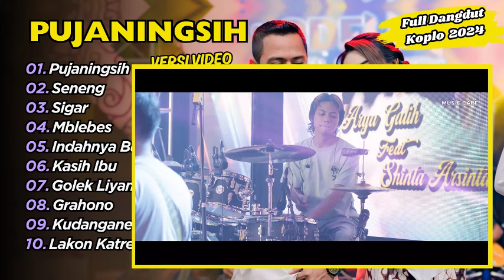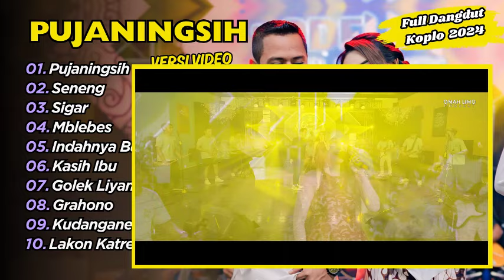Difarina Indra Adella Ft Fendik - PUJANINGSIH - SENENG || FULL DANGDUT KOPLO 2024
01. Pujaningsih - Difarina Indra Adella Ft Fendik
02. Seneng - Difarina Indra Adella Ft Fendik
03. Sigar - Shinta Arsinta Ft Arya Galih
04. Mblebes - Shinta Arsinta Ft Arya Galih
05. Indahnya Bulan - Shinta Arsinta Ft Arya Galih
06. Tak Losne - Syahiba Saufa
07. Golek Liyane - Putri Kristya
08. Grahono - Alice Arkadwi
09. Doro Balap - Alice Arkadwi
10. Kudangane Ati - Rida Agusta
11. Lakon Katresnan - Lencak
12. Kasih Ibu - Safira Inema